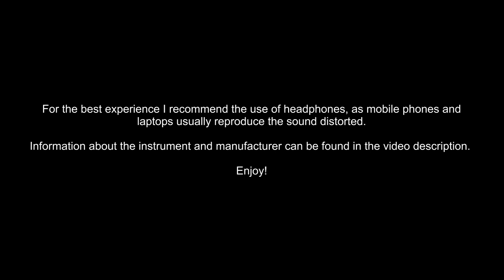Steel Tongue Drum | POLARIS - Fingerstyle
a short clip of me playing the "Polaris"

For me personally, these sorts of instruments are hard to record, for which reason the sound quality is far from perfect. Laptop and Smartphone speakers tend to distort the sound a lot.
I recommend using headphones. The stereo image and overall sound should then be better. Enjoy!  :)

The LED is not  included with the instrument. I modified a LED Lamp with Styrofoam to fit into the bottom hole of the drum.

Scale: "Ursa Minor" (C / G, G#, C, D, D#, F, G, G#, C, D)